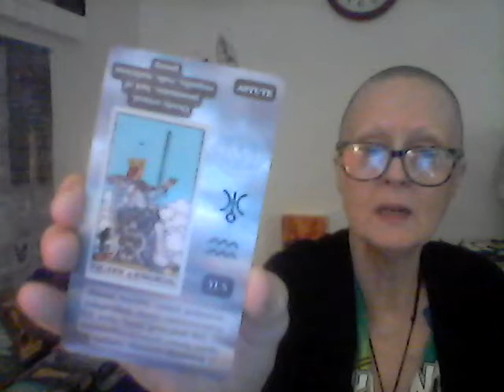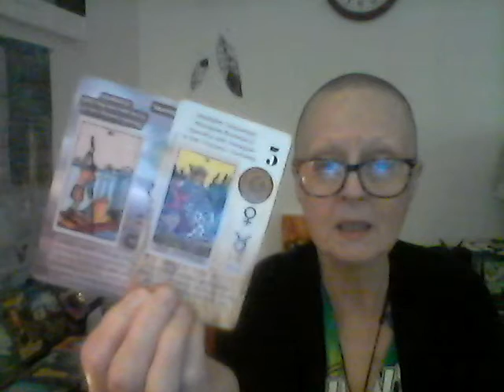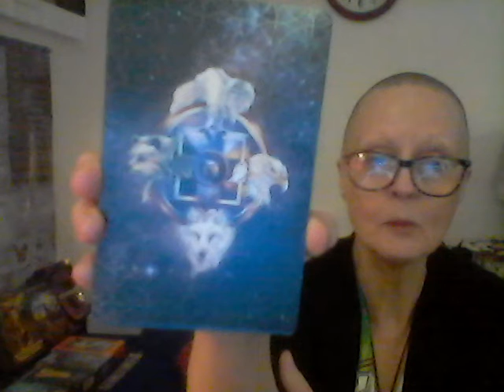State of South Carolina in America. What does Spirit want you to know at this time? 9/28/2022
Everything presented and said on this channel by me as Mothers Tarot is for Spiritual and Entertainment purposes only.  I am a Novice Reader  receiving messages, information from the Divine Spirit.

My readings are for the individual States here in America.

Help me, Thou whose managers cradle brought democracy to light, to meet in my own worth democracy's final test and to my own great day be true.